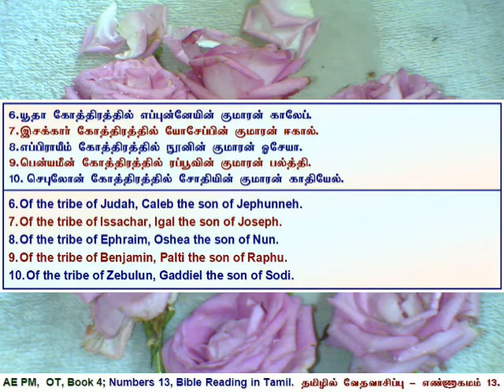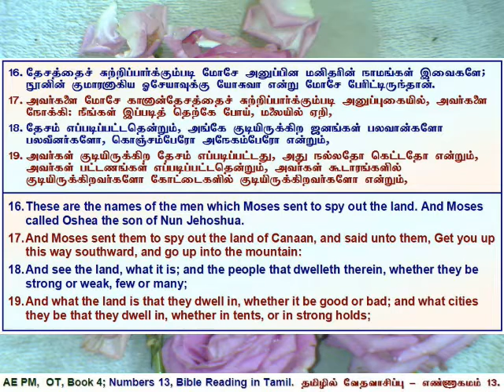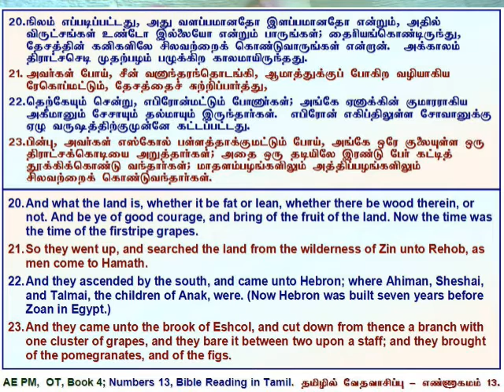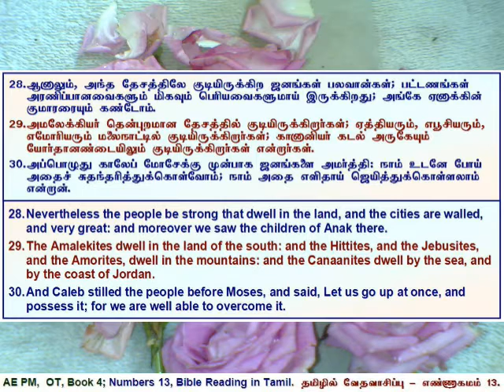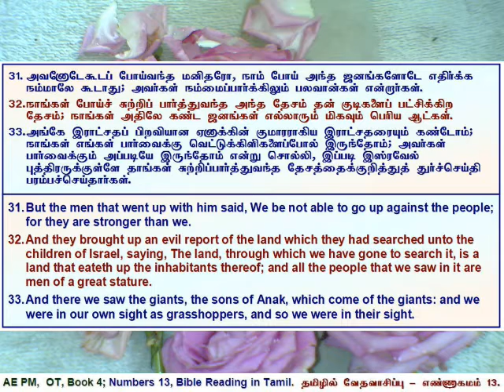04 Numbers 13, எண்ணாகமம் அதிகாரம் 13, தமிழில் வேத வாசிப்பு - தமிழ் & ஆங்கில வசனங்களுடன்.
Numbers 13, Tamil Bible Reading with Verses in Tamil & English.